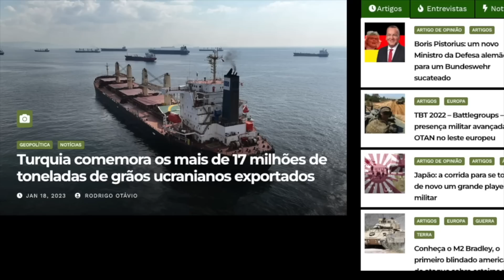Lula defende "governança global" sobre a Amazônia – Internacionalização da Amazônia à vista?